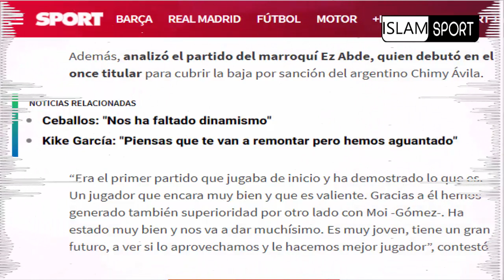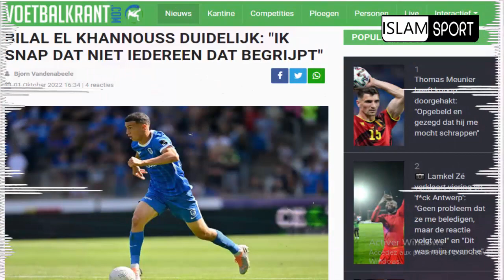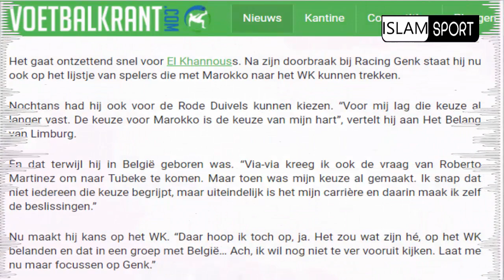هااا المعقول⬅️بعد تأَلق عبد الصمد الزلزولي سمعو شنو قال عليه المدرب+بلال الخنوس مرة اخرى يصدم بلجيكا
ISLAM SPORT
  إلياس الشاعر
 هدف إلياس شاعر
حكيم_زياش​​​​​​​​​​​ اليوم
حكيم زياش اليوم
حكيم زياش
Hakim Ziyech
Chelsea
هدف يوسف النصيري
 يوسف النصيري
يوسف النصيري اليوم
Youssef En-Nesyri
يوسف النصيري اليوم
ياسين بونو اليوم
ياسين بونو
Yassine Bounou